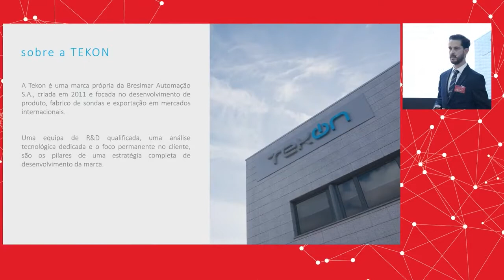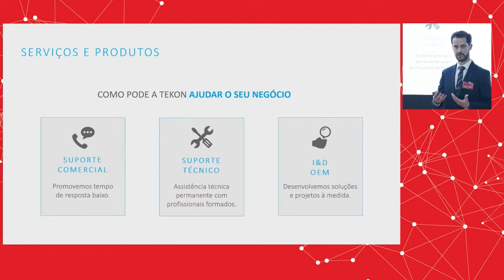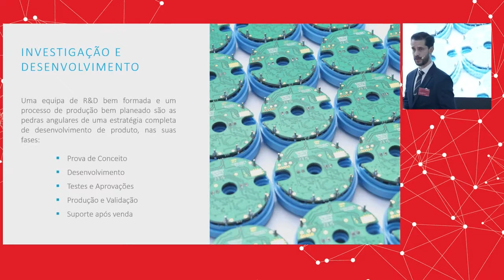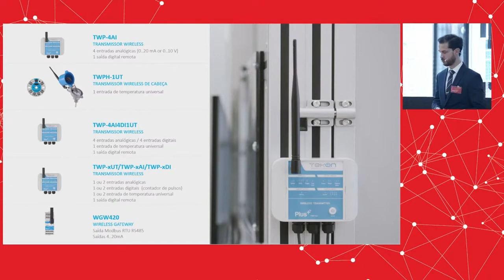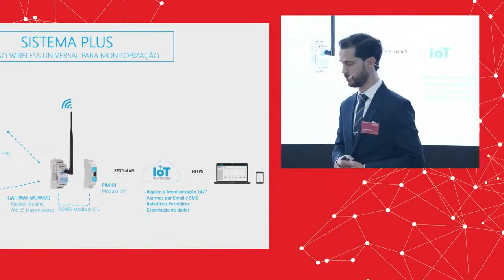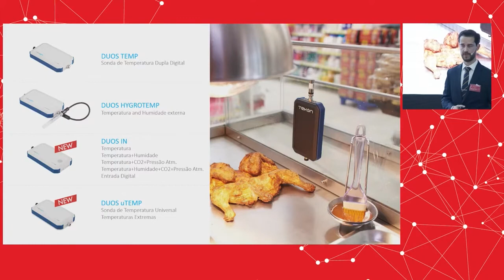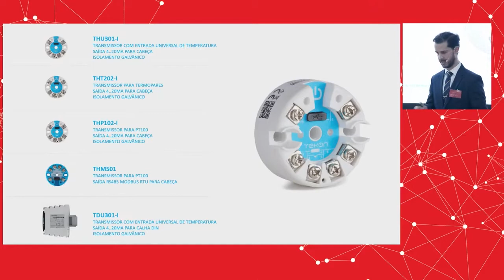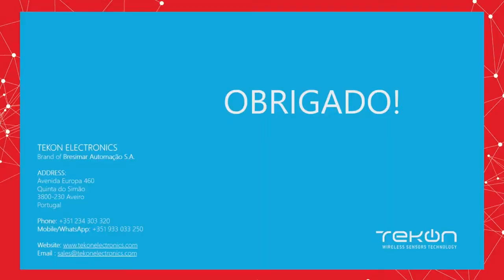Bresimar TALKS EMAF 2021 | Fernando Costa | Business Development @TekonElectronics | Portfólio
A @TekonElectronics desenvolve soluções de monitorização sem fios para aplicações industriais. O seu portfólio oferece uma solução de monitorização completa do sensor até à cloud. Conheça a gama de produtos da Tekon

Nesta talk foi abordado todo o portfólio da marca e as soluções de monitorização disponíveis.